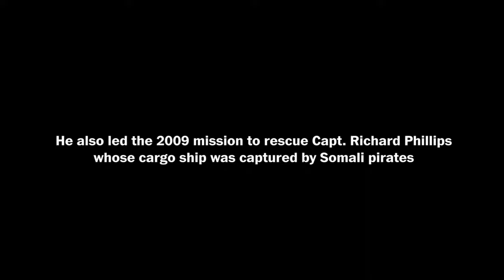Adm. William H. McRaven on his new book, 'The Hero Code: Lessons Learned from Lives Well Lived'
Retired Navy Adm. William H. McRaven has written a new book called, “The Hero Code: Lessons Learned from Lives Well Lived.” McRaven knows about heroic deeds, having directed the 2011 U.S. Joint Special Operations Command mission that killed terrorist leader Osama bin Laden, and overseeing the team that rescued Captain Richard Phillips, whose ship was captured by Somali pirates in 2009. Now the best-selling author is focusing on everyday heroes he’s met in his travels, from the armed services to hospital ERs, to college classrooms. Join Washington Post columnist David Ignatius on Wednesday, April 14 at 11:00am ET.